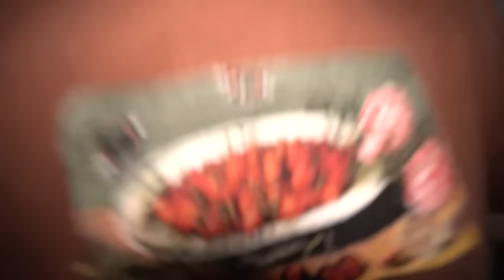CURSED SKIBIDI TOILET IS IN MY BATHROOM, WHAT HAPPENS NEXT IS SCARY!! (BE CAREFUL)